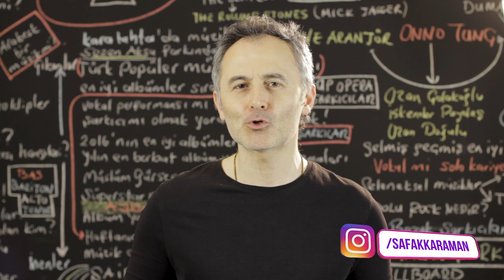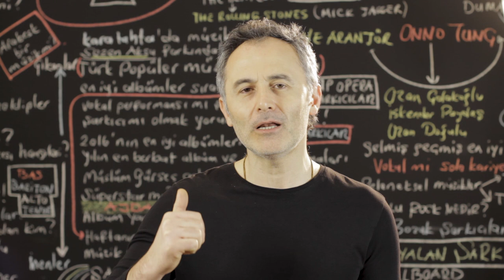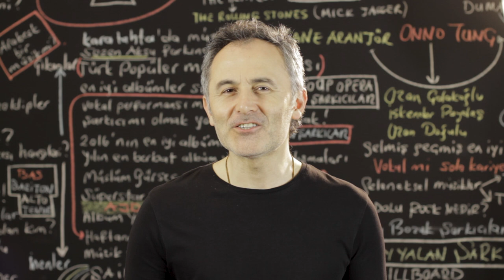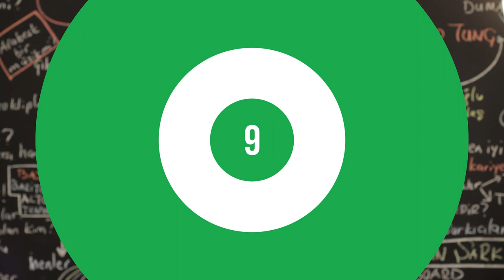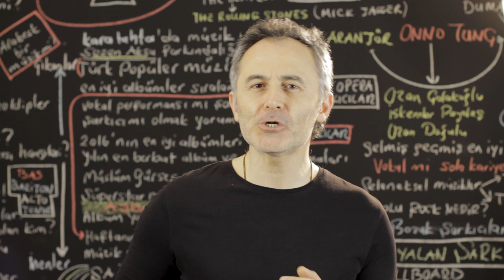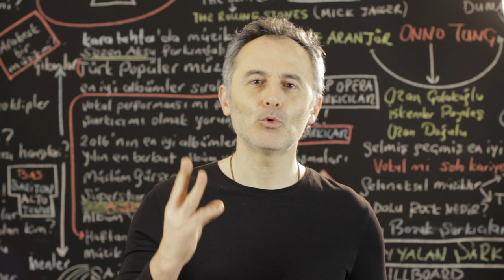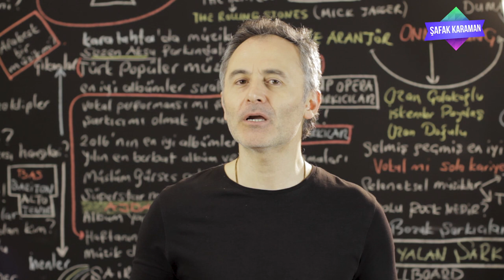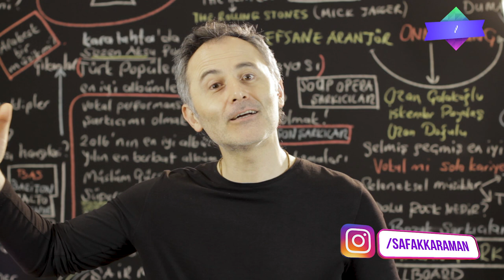En Çok Dinlenen Şarkılar Türkiye Top 20 (1-7 Şubat 2019)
2019 @ŞAFAK KARAMAN

1-7 Şubat 2019 haftasının en çok dinlenen şarkıları bu videoda... Listeye yeni şarkılar girdi. Ezel Felaket, Pirana Şehinşah, Burry a Friend Billie Ellish, Aşık Ebru Gündeş ve Oldu Olanlar Dj Tarkan Sagopa Kajmer haftanın en çok dinlenen şarkıları listesine giriş yaptılar. Resmi dinlenme raporlarına göre hazırladığımız video Youtube'da ki en gerçek listedir. İyi seyirler.

1 Felaket Ezhel
2 Derdim Olsun Reynmen
3 Pirana Şehinşah
4 Bir İhtimal Biliyorum Gülşen
5 3 2 1 Ben Fero
6 7 rings Ariana Grande
7 Sana Doğru Bora Duran
8 Burry A Friend Billie Elish
9 KAFA10 Anıl Piyancı - Ezhel
10 Gel Bana Mustafa Sandal
11 Aşık Ebru Gündeş
12 Kıskanç Kubilay Karça - Şehinşah
13 Kazıdık Tırnaklarla Ezhel
14 Ay Tenli Kadın Ufuk Beydemir
15 Leyla Tahribad-ı İsyan
16 Geceler Ezhel
17 Bu Havada Gidilmez Manuş Baba
18 Mahallemiz Esmer Ben Fero
19 İçimdeki Sen Bilal Sonses
20 Oldu Olanlar DJ Tarkan - Sagopa Kajmer